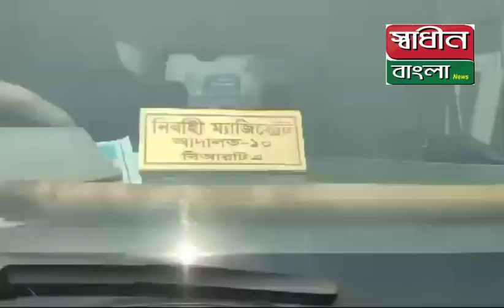14 April 2024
Video from Md.Helal Uddin